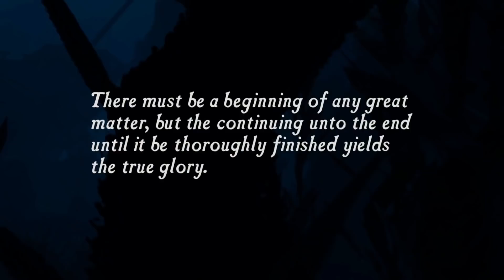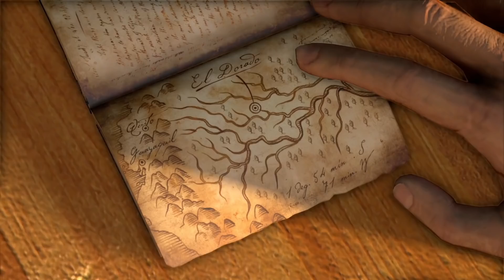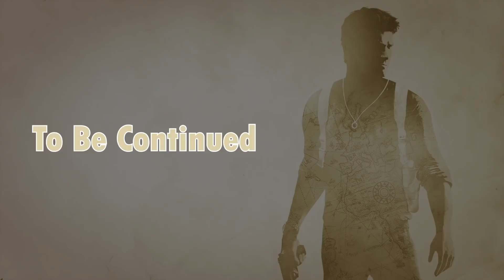UNCHARTED 1 PS5 REMASTERED - PART 1 EL DORADO - Malayalam | A Bit-Beast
Enjoy the Gameplay:

PC Specs
●CPU : AMD RYZEN 5 3600 CPU
●GPU : ZOTAC RTX 2060 AMP EDITION 6GB
●RAM : RIPJAWS 8*2 2400 Mhz
●MOTHERBOARD : AORUS B450 M ELITE
●HDD : Western Digital 1TB
●SSD : Crucial MX500 Series 500GB
●Monitor: LG 22MP68VQ 4K
●Case: ANTEC NX600 RGB CHASSIS
●Power Supply: Cooler Master 650W Bronze
●OS: Windows 10 Pro

❌ Self-Promotion
❌ Bullying/Racism
❌ Negativity & Rude Behavior
❌ Spamming
❌ Politics, Religious talk, and Drama
❌ Inappropriate comments